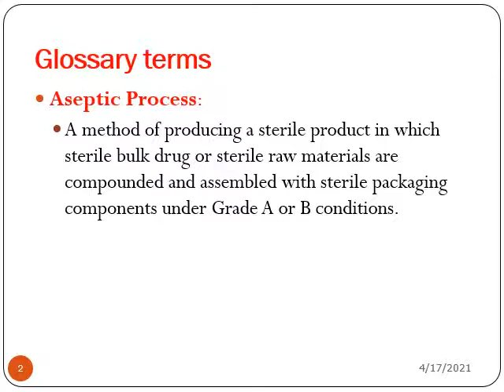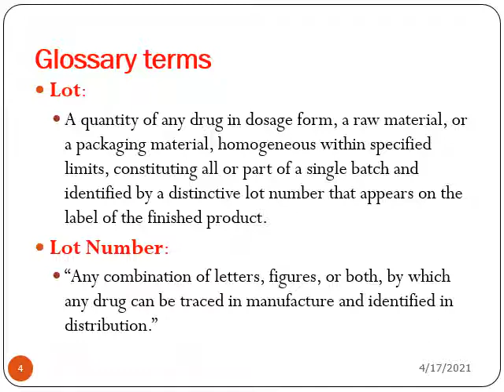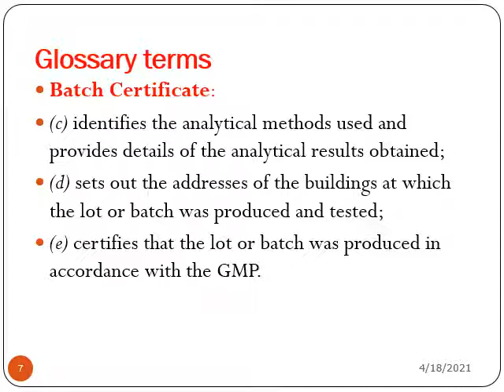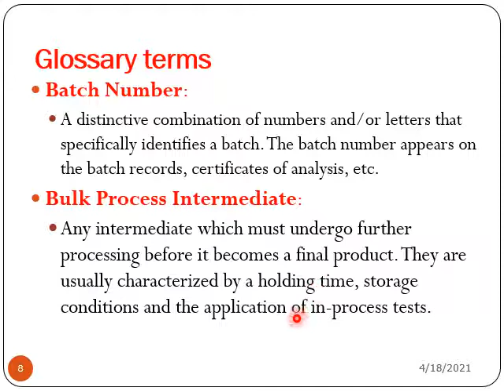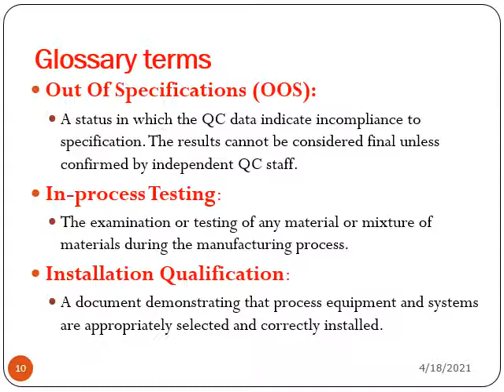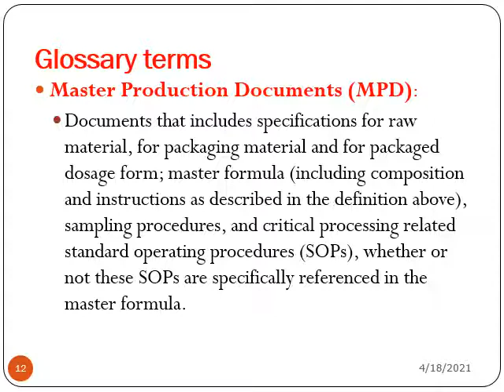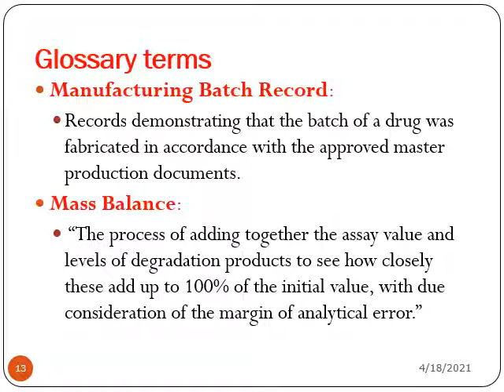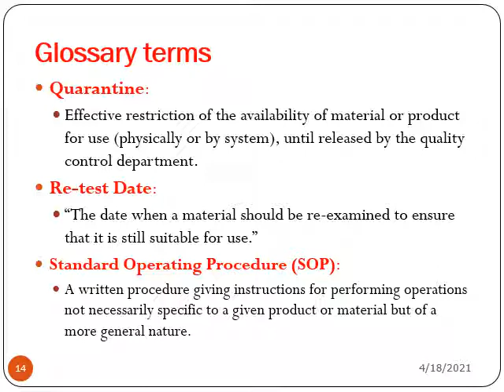GMP LECTURE 2 - Glossary terms of GMP